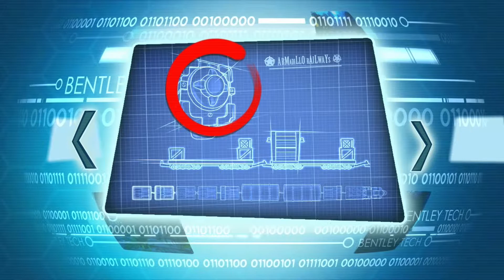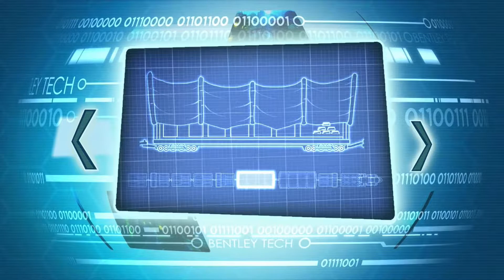Sly 4: Mission 17 - Operation: Goldgräber (PS3, DE)